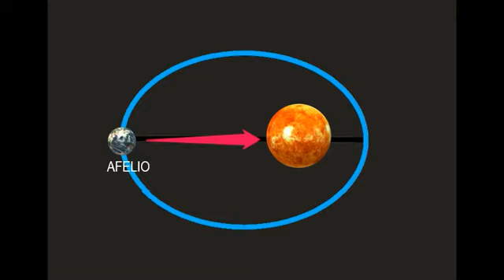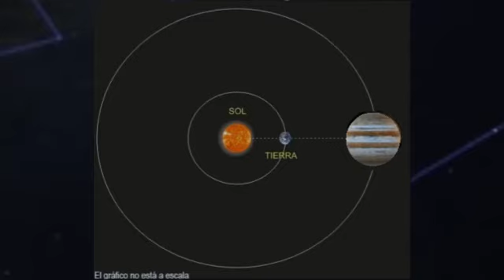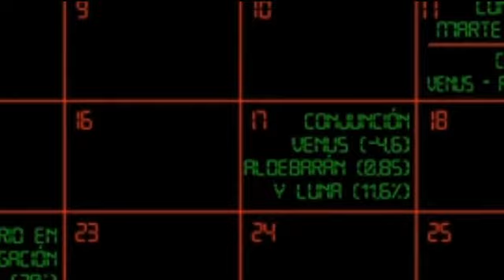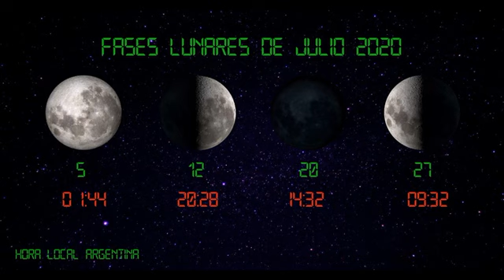EL cielo austral de julio de 2020 - Para ver a simple vista o con binoculares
Descripción de los fenómenos visibles a simple vista más importantes del mes de julio de 2020.